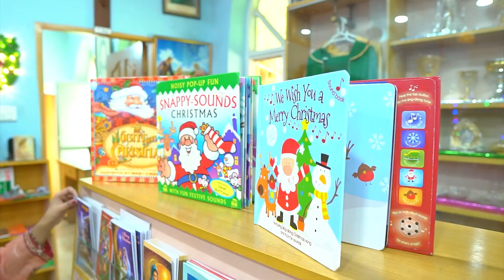Christmas Geet 2022 I Chamka Hai Ek Sitara by Jenni Khokhar | Ave Maria Catholic TV I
Ave Maria Catholic TV (Islamabad-Rawalpindi Pakistan)
Chairman: His Excellency Archbishop Dr. Joseph Arshad

Christmas Song: Chamka Hai Ek Sitara
Singer: Jenni Khokhar (Rawalpindi)
Lyrics: Rafique Ajiz (Lahore)
Composer: Sahil Rafiq (Lahore)
Audio: Jabbar Mansha
Video: Sarfraz Sahib
Editing: Sunny John
Incharge: Mr. Faryad Francis
Production: Ave Maria Catholic TV